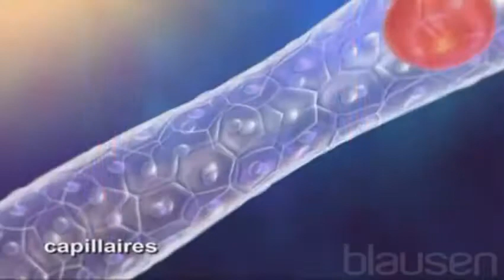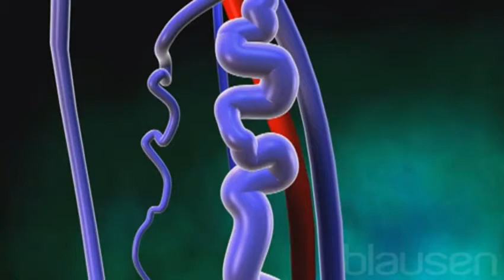PHLÉBOLOGIE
Cabinet de Cardiologie et Maladies Vasculaires Dr ALALOUCHE Moncef

عيادة أمراض القلب و الأوعية الدموية الدكتورعلالوش منصف

ECG,   Echocardiographie,   Echo-Doppler Vasculaire,   MAPA,   Holter ECG.

Adresse : Cité Douzi 3, N° 298, Sorecal, Bab–Ezzouar – Alger.
Arrêt de Tramway "CUB 1".

Horaires de travail : Consultation sans rendez-vous
Du Samedi au Jeudi          8h00 - 17h00

Coordonnées GPS:   Latitude : 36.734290            Longitude : 3.183990
C'est gratuit et vous serez avertis par mail de la publication de nouvelles vidéos !!
Nous avons utilisé cette vidéo à titre purement informatif pour nos patients. Nous n'en tirons aucun profit. Les informations présentes dans cette vidéo ne remplaceront en aucun cas les conseils prodigués par votre médecin.